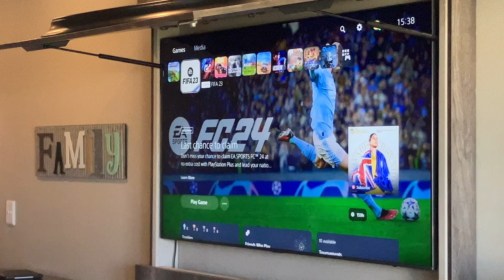ALONZO K - FACTS (Official video)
Music that speaks to you
Becoming a rapper
Music video